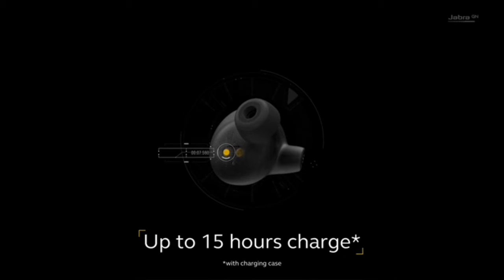jabra elite 65t earbuds – alexa enabled, true wireless earbuds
Jabra Elite 65t Earbuds – Alexa Enabled, True Wireless Earbuds with Charging Case, Titanium Black – Bluetooth Earbuds Engineered for the Best True Wireless calls